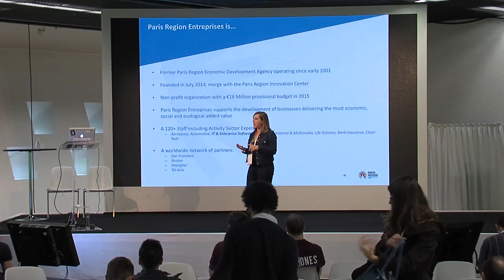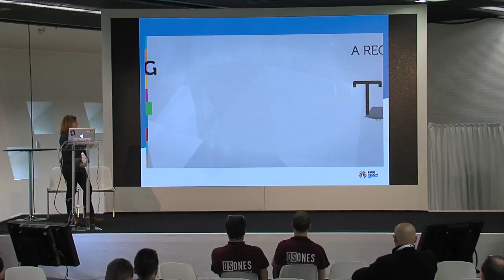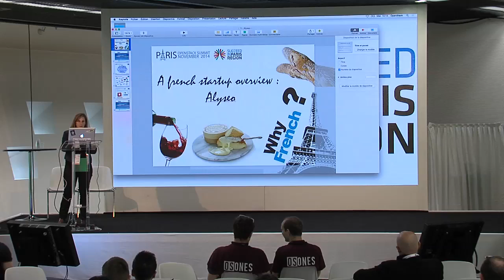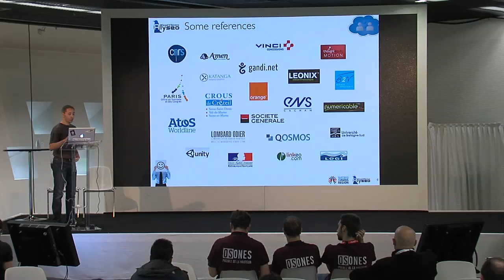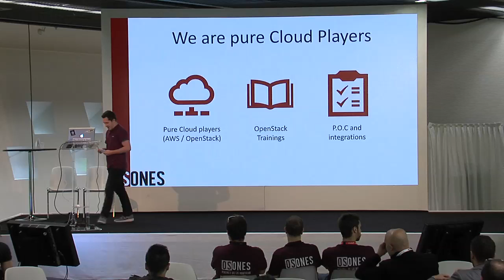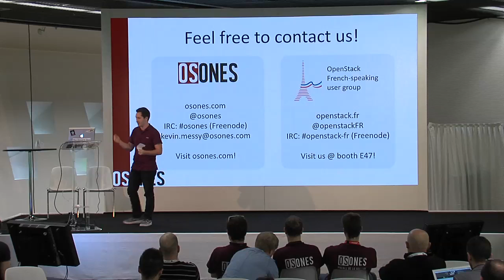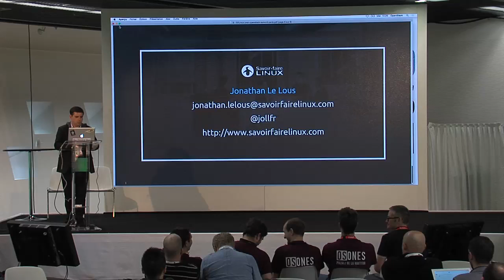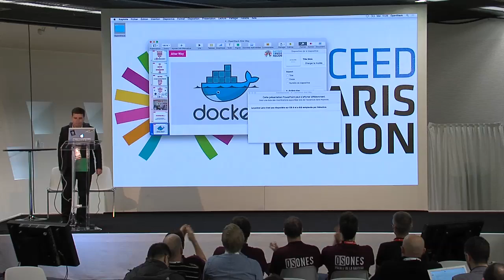Sponsor Demo Theater - Paris Region Enterprises: Why the Paris Region is Good for OpenStac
Shared slots amongst successful Paris Region startups and service providers as well as foreign players established in the region.